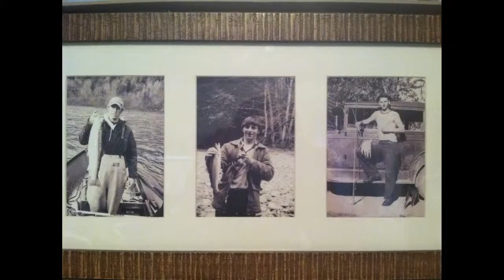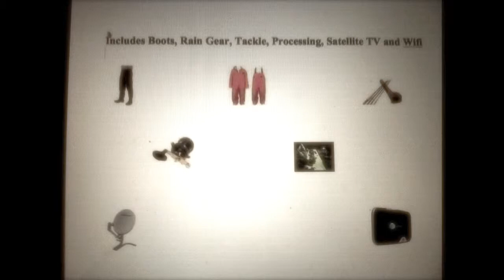Russell Fishing Company Video Kenai Alaska 2012